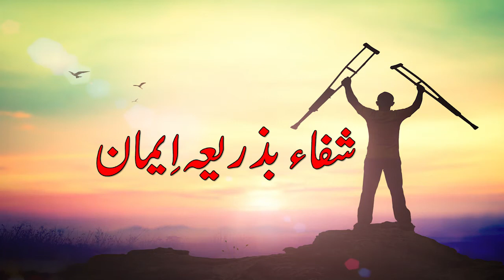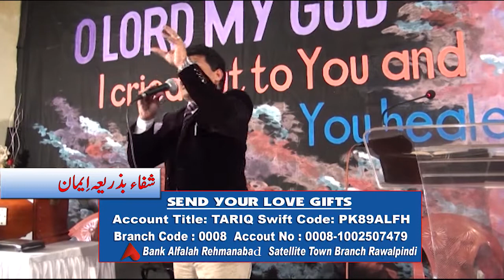Shifa Ba Zaria Iman - Blessed Sermon by Bishop Dr.Tariq John